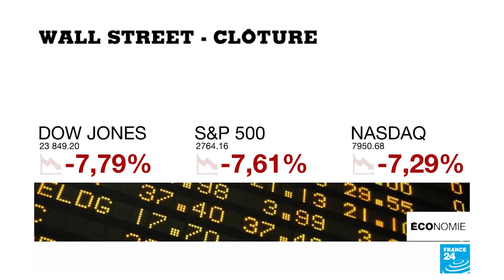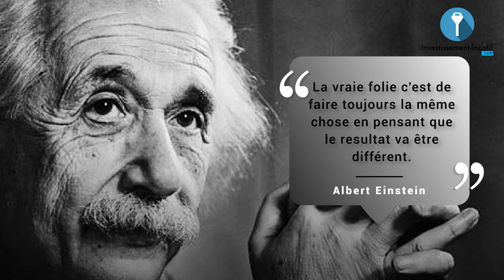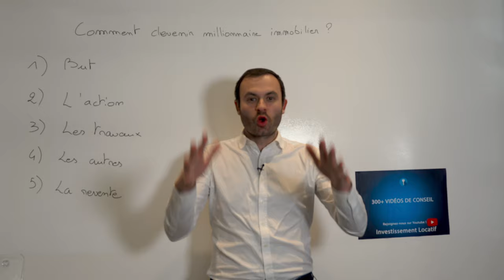Investisseur Immobilier : Comment atteindre ses objectifs ? 🎯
Le quotidien peut être perçu comme rébarbatif, difficile à supporter si l’on ne sait pas vraiment où l’on va. Un investisseur immobilier qui n'a ni direction, ni vision, ni plan de vie, s'amuse.

En effet, que ce soit sur soi-même ou sur ses investissements, définir ses objectifs est une nécessité pour trouver des sources de satisfaction et s’assurer d’une véritable évolution sur le long terme. Je vous partage comment rester motivé et réussir à atteindre ses objectifs.

1. Le pouvoir de la visualisation. Les gens qui arrivent à se donner des gros objectifs sont ceux qui réussissent le plus à changer le monde. En tant qu'investisseur, vous devez visualiser ce que vous avez envie d'avoir ou d'accomplir. Si vous n'avez pas d'objectifs vous ne pouvez pas les atteindre.

2. Les motivations à avoir. Le fait de trouver le pourquoi vous fixer un certain objectif, vous poussera à vous mettre à fond pour l'atteindre. Si votre pourquoi est justifié vous vous donnerez les moyens pour atteindre les objectifs fixés.

3. Un rituel efficace. Toujours commencer ses journées en faisant les choses les plus importantes. C'est qui fait que vous démarrez votre journée sur de bonnes ondes et vous arrivez à optimiser votre temps. Il faut donc avoir un rituel positif.

4. Être conscient. Prendre conscience qu'il est temps de faire quelque chose de sa vie et réfléchir sérieusement à quoi lancer.

5. Environnement positif. Je ne cesserai de le dire, avoir un environnement positif vous permet de ne rien lâcher même si c'est dur. Tout simplement parce que vous avez des gens qui vous soutiennent et qui sont prêts à vous motiver lorsque vous serez au plus bas.

6. Être actif. Le monde a besoin des gens qui se bougent donc soyez actifs. Même en période de crise, ne vous trouvez pas d'excuses, allez travailler pour atteindre vos objectifs.